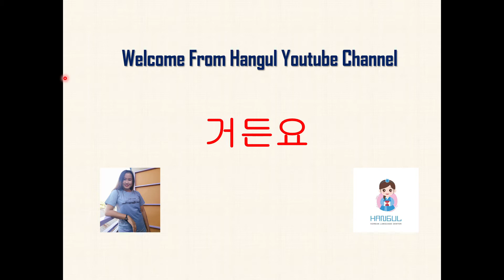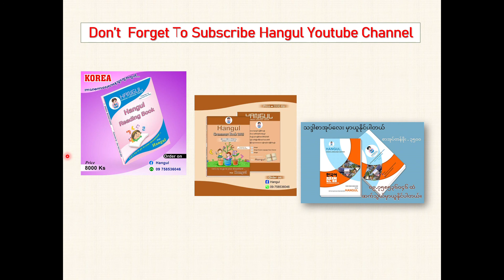거든요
If you want to buy 2021 Hangul Grammars Book, click details information on the following link 👇